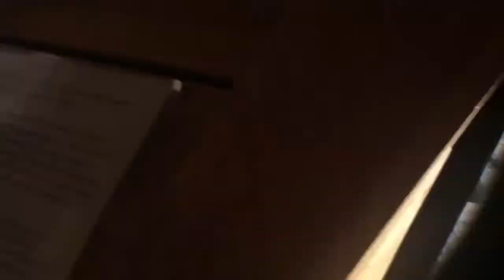ButterBoyRS at the zoo!!!!! (HD)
Srry I have not been uploading hope you like it